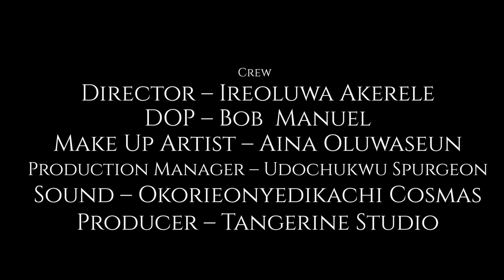The Survivalist | The Fight Against Corporate "5 Personas" Corruption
It’s a common situation - school fees are due, but there’s not a Kobo in sight. Watch as a Chief Accountant is pressured by his wife to ensure his children aren’t on the defaulter’s list.